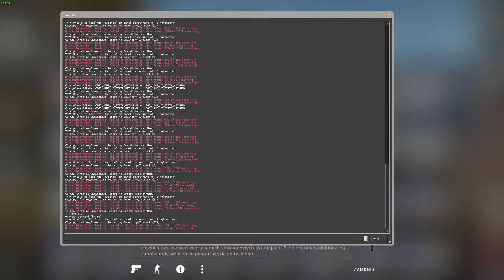CS:GO RAPTIDE OPENING...OMG...KNIFE AGAIN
Bowie Knife Lore - field tested